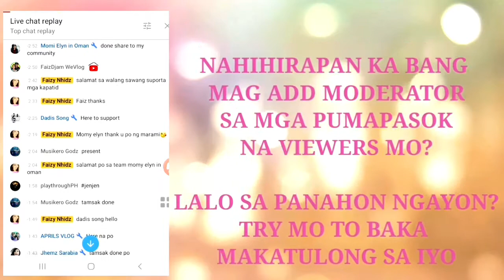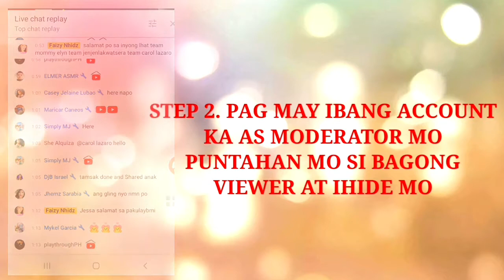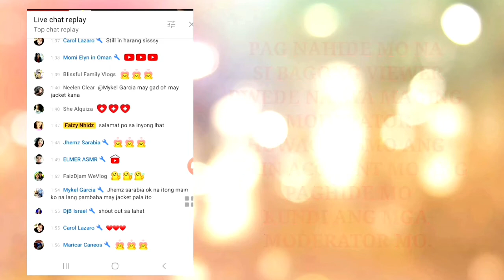PAANO ANG GAGAWIN PARA MAPADALI ANG PAGLAGAY NG MODERATOR | Faizy Nhidz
Hello everyone!

On this video tutorial, I will show and share to you how you can put moderator easily to your viewers, especially for Livestreamer. I know a lot of Youtuber especially for beginner like me are not yet familiar. Hope you enjoy it!

I'm glad to know your thoughts, ideas, suggestions, and opinions. I'm glad to know.

Add me:
🔰FACEBOOK/FB: Nhidz Quinto Ordonio-Posanso

GODBLESS!
Mga Detalye
Para sa mga tanong tungkol sa negosyo:
Lokasyon: Pilipinas
Mga Link